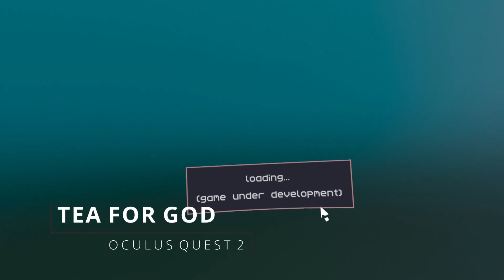Most Original VR Game of 2021 - TEA FOR GOD - Brilliant Game Design! [OCULUS QUEST 2]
Tea For God is a room-scale VR game (in development) made with an adaptable play area size to adapt to real-world space. Even in a small room, it creates a small space where the entire real-world movement is used to give players a feel like they are walking and exploring a large space--while they actually still moving in a relatively small (~2x1.5m in my case) room-scale play space.

This is a revolutionary game design choice that will inspire lots of gamedevs. There is nothing like this VR game - you have to try it out!

Gameplay shown was on Oculus Quest 2.